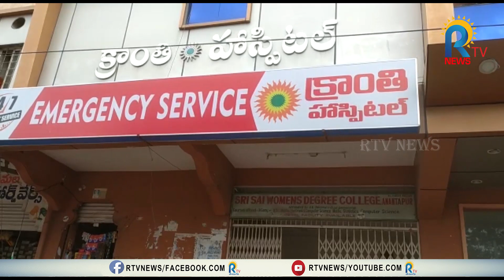ATP KRANTHI HOSPITAL || వైద్యుల నిర్లక్ష్యం బాలింత మృతి || RTV NEWS